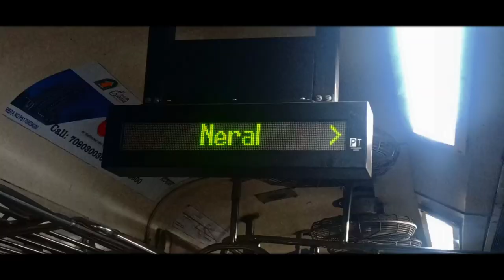MATHERAN CINEMATIC VLOG | MOUNTAINS 🌄 | YASH CHAVAN VLOGS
MATHERAN CINEMATIC VLOG | MOUNTAINS 🌄 | JAI MAHARASHTRA FILMS